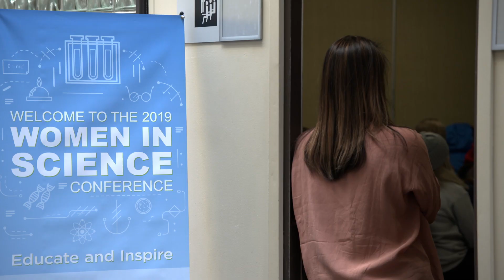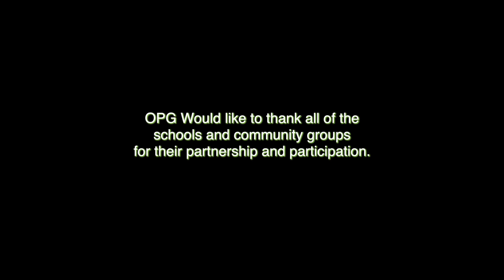Women in Science 2019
Hundreds of high school students from Eastern Ontario attended OPG’s first Women in Science conference on March 6 and 7 in Cornwall – home to the R.H. Saunders Generating Station. The inaugural conference featured inspiring talks and sessions from OPG employees and remarkable women leading professional careers in science within the community.